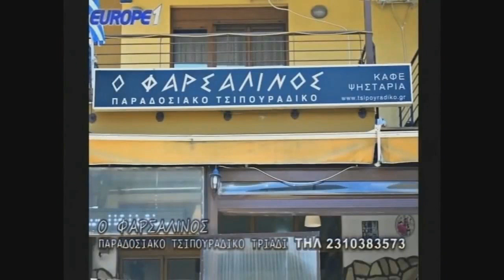Κόκκινος προσπαθεί να πιάσει κουβέντα με ακροάτρια που βαριέται. Ραπτόπουλος τρολάρει (γέλιο)